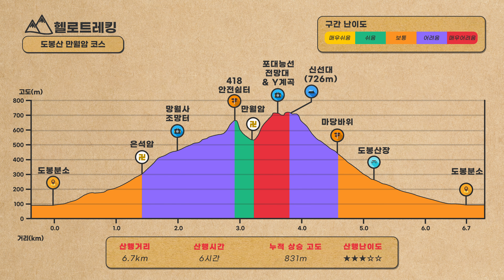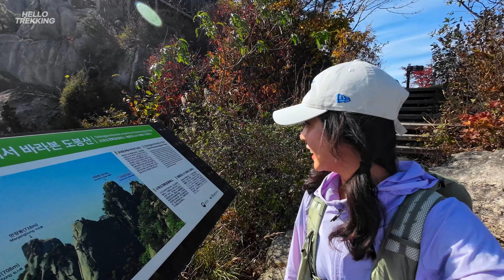도봉산 단풍산행 다락능선 Y계곡 만월암 암릉 X 조망 완벽 산행이잖아!!!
안녕하세요.
도봉산 단풍산행으로 다락능선 & 만월암에 다녀왔는데요.
단풍뿐만이 아니고 멋진 조망에 암릉까지 즐긴 완벽한 산행이었습니다!
4계절 언제 가도 아름다울것 같은 곳이었어요. 도봉산이 이리 아름다웠나 다시봤네요!
몰라봐서 미안하다!! ^^
멋진 도봉산 산행이 재밌게 시청 부탁드립니다!

[산행지도&GPX]

[목록]
00:00 인트로
00:41 코스소개
02:45 다락능선쉼터 & 망월사조망터
06:40 418안전쉼터 & 만월암
09:44 포대전망대
11:00 Y계곡
12:35 신선대-마당바위 하산길